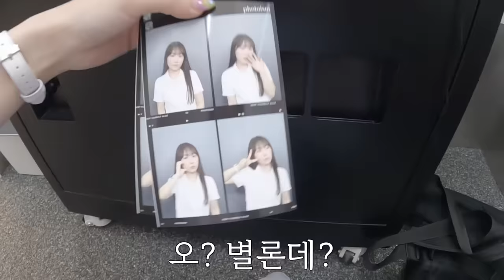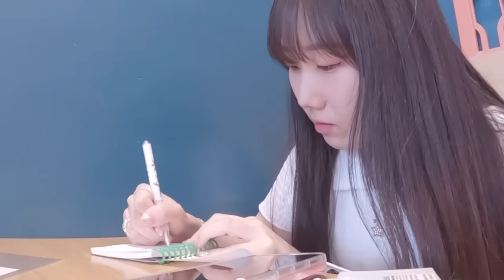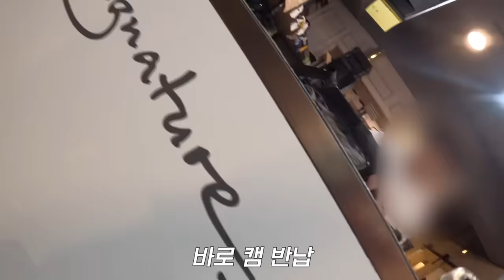[트메로그] 트레저 팬싸 처음 온 척을 해보았다.. (속는 사람은 없고 속이는 사람만 있음) Treasure fan signing event